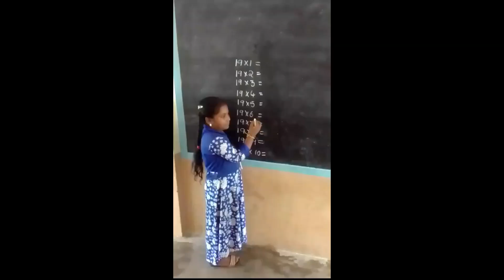SR family hub plz like subscribe 🙏🙏🙏